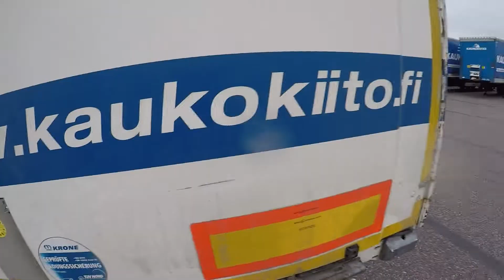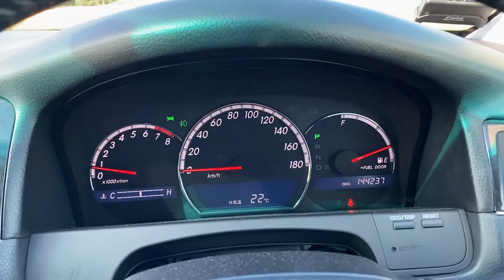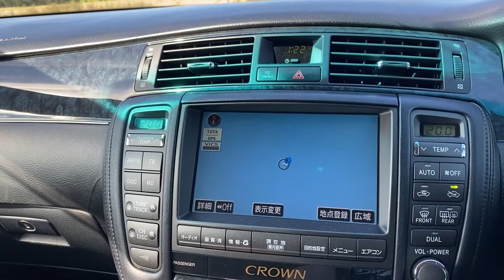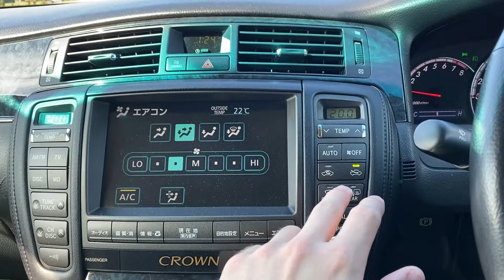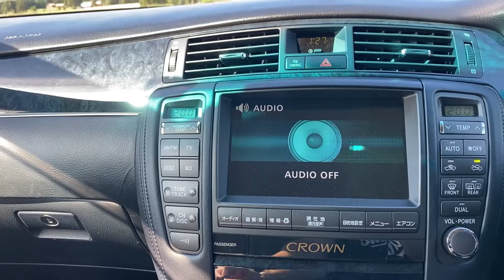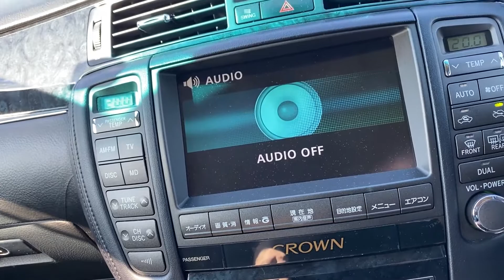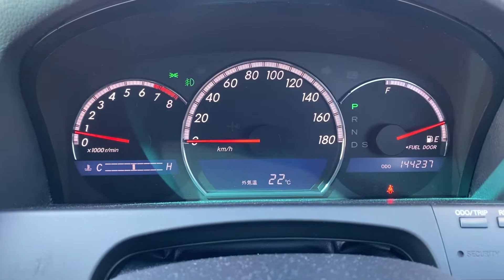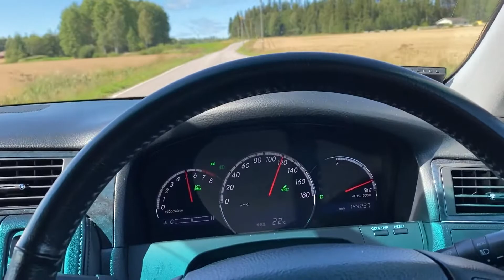Rekkakuskin aamu touhut - Uusi auto!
Pitkästä aikaa vähän uutta videoo!
Tuli tossa tosiaan vähän päälle kuukausi sitten ostettua uusi auto :D